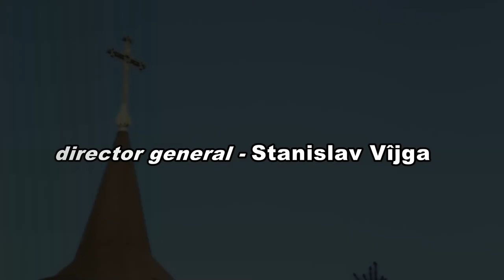Popas Duhovnicesc: Duminica a V-a după Rusalii